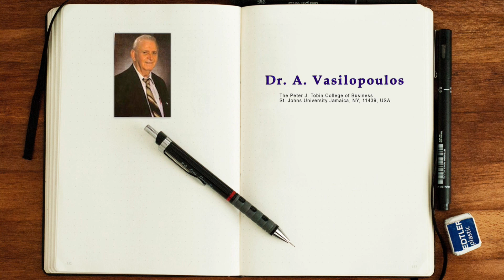The Chi square Distribution as a Research Tool and Some of Its Most Important Parametric and Non pa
The Chi-square  (X 2) Distribution as a Research Tool and Some of Its Most Important Parametric and Non-parametric Applications